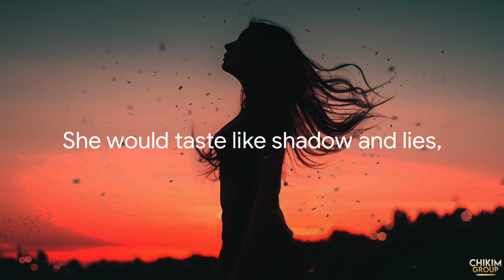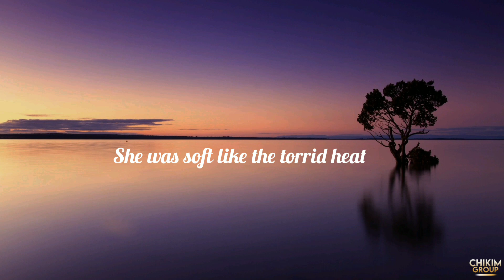𝓐 𝓛𝓸𝓿𝓮 𝓢𝓸𝓷𝓰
CHIKIM ENTERTAINMENT AND EDUCATION presents "A love song", a poem on internal songs of the heart, a poem on romanticism.  Written and submitted by mercy for the CHIKIM GROUP PROSE AND POETRY COMPETITION 2ND PHASE. Voice over -Jenny Mawite